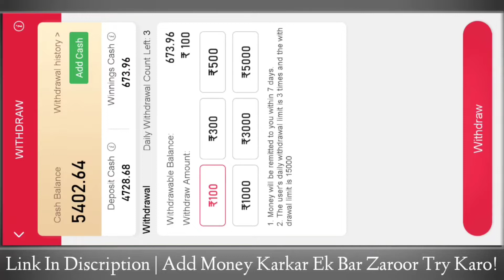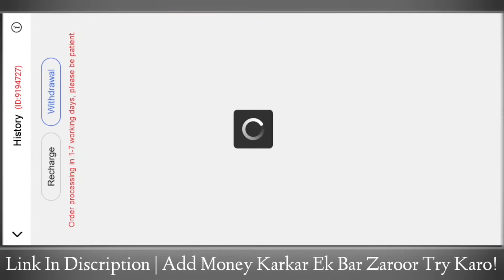Happy Teenpatti Gold Card , Gold Card Kaise Paye , Fruit Party Max Win , Happy Teenpatti New Trick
Happy teenpatti new update,new update happy teenpatti game,new rummy application today

•Teligram join kar lo sabhi taaki mai aapse kuch offers ya zroori tricks share kar saku.

•Guys Agar aapko Koi Problem aa rhi ho toh hme comments karna .